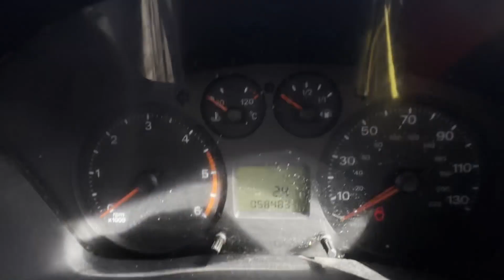FE58NXX - 2008 Ford Transit 2.2TDCI 115PS MWB camper project 58k low miles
Model: 58 PLATE FORD TRANSIT 2.2TDCI 115PS MWB CAMPER 58K LOW MILES
Body: White - Camper
Mileage: 58481
Engine: 2198cc TDCI 110PS DURATORQ-B
Transmission: 5 Speed Manual - FWD
Features: Part Service History, Electric Windows
EU Status: Euro 4
HPI: Clear